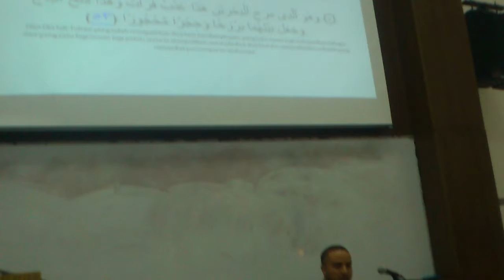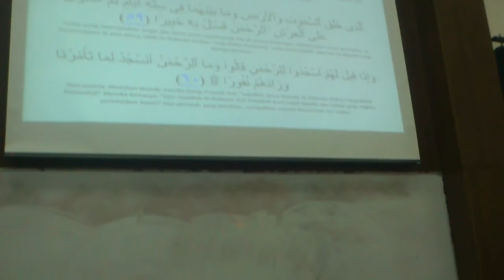AGM Kelab Iqra' Suratul Furqan by AbdulHakim Al Ezzy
Beautiful voice reciting the holy Quran. Thanks to AbdulHakim Al-Ezzy for his performance during Kelab Iqra' UTHM 15th AGM.